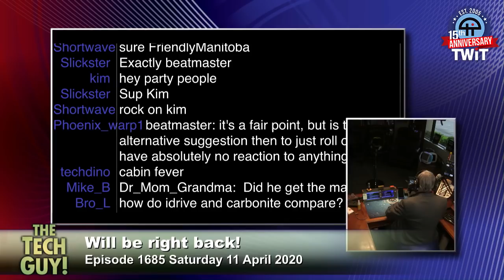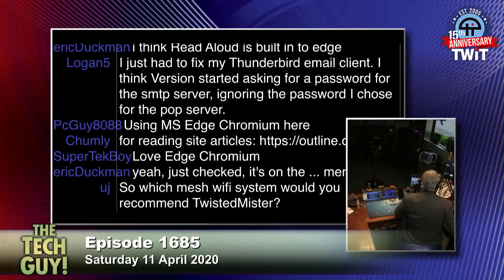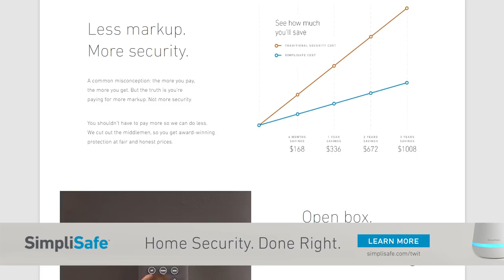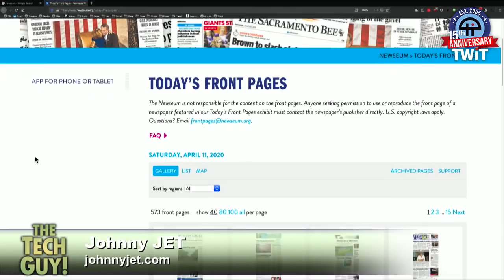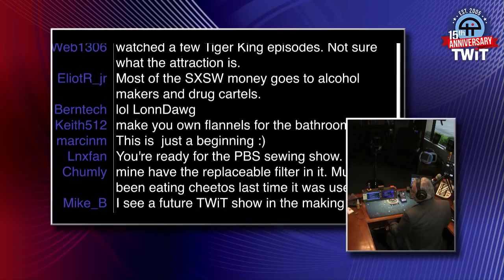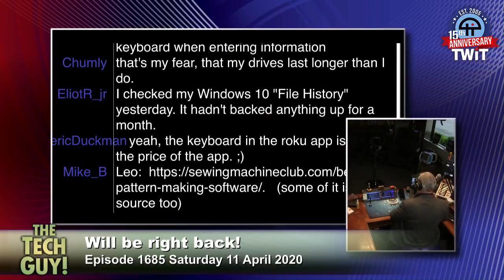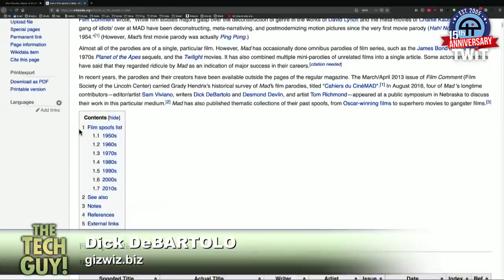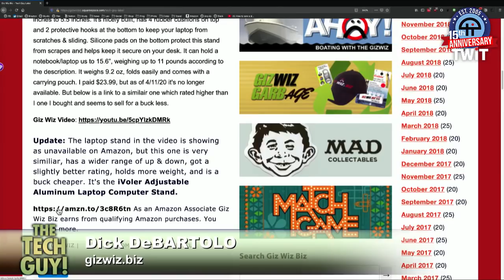Leo Laporte - The Tech Guy: 1685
PC sales surge as people need to work from home, finding the best way to scan photos, improving Wi-Fi reception, great TV deals with Scott Wilkinson, text to speech options for reading email, finding COVID-19 resources for the visually impaired, Johnny Jet on how airlines are dealing with refunds right now, creating a webinar with Zoom, can I create a media streaming website from my home? Improving your voice quality for video conferencing, raising your laptop with Dick DeBartolo, backing up photos and more of your calls!